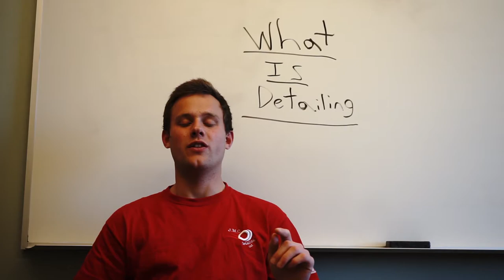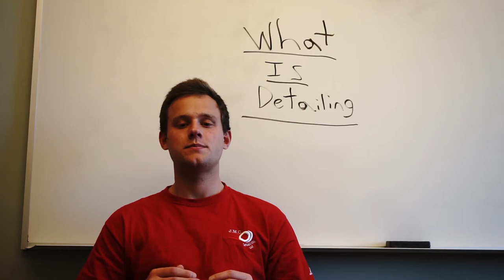What is Automotive detailing?????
I often get asked the question what is detailing? So in this video I hopefully can answer that question for you. This Video will not answer all the questions you have about detailing.